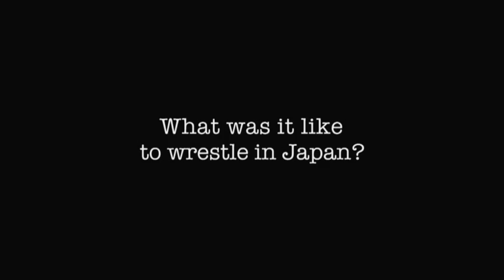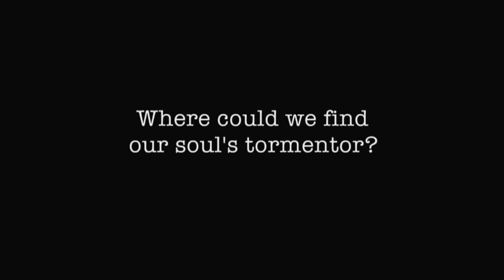10 Questions for Rachel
We ask Rachel Collins 10 questions and she professes her love for George "the Animal" Steele.

Rachel is a microbiologist who works in a lab in St. Louis, MO. Her main area is the testing of antibiotics.